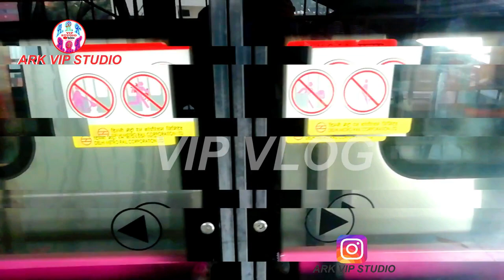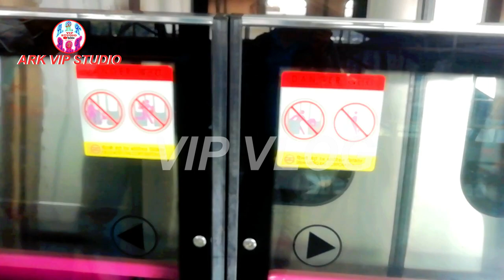Nehru Palace Market Video New Delhi Full HD 4K Video ARK VIP STUDIO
/tv/CLSbbp7nqhQ/?igshid=1e8vwephaq3ni
ark_vip_studio